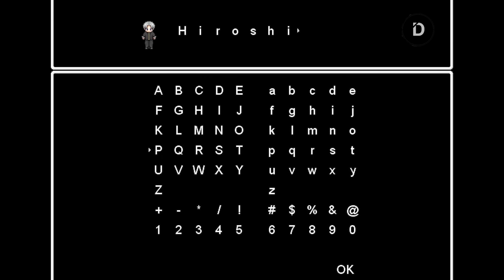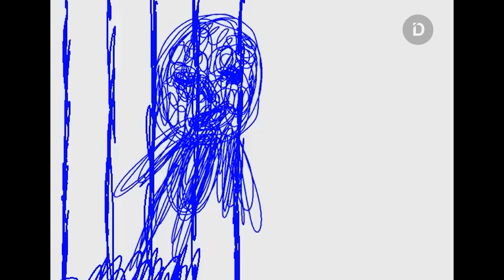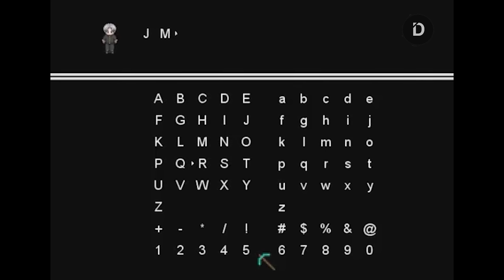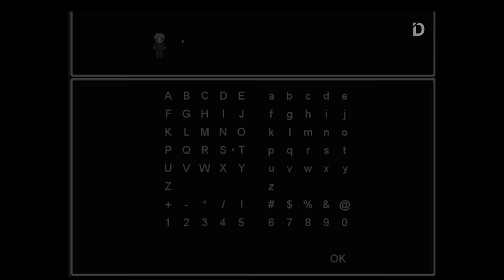PLOT: Iblis Raksasa Penghuni Mansion Terbengkalai (Ao Oni)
Video ini adalah pembahasan cerita dari game berjudul Ao Oni
Empat murid SMP mengunjungi sebuah mansion terbengkalai yang berlokasi di tepi kota. mereka tidak tahu bahwa mansion tersebut dihuni oleh sosok iblis raksasa bernama Ao Oni...

TIMESTAMP
00:00 - 00:50 Opening
00:50 - 11:19 Plot
11:19 - 15:10 Secrets & Easter Egg
15:10 - 15:29 Closing

2. ✘ Title: Spring Thaw

VO: R
Stay Romp!